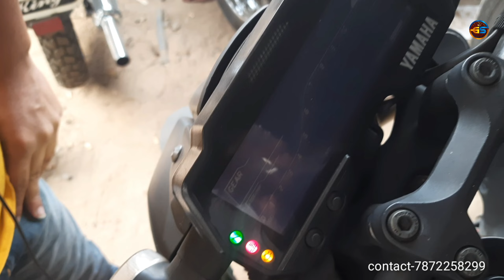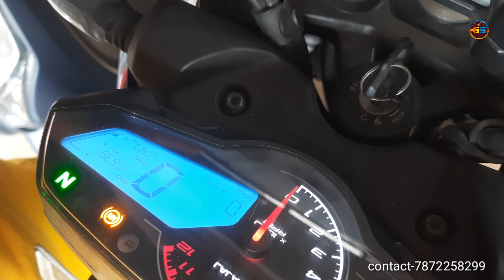BEST 2ND HAND BIKE MARKET IN ASANSOL|| suman auto asansol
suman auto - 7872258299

Hello friends,
                        Wellcome to (G.S TOURING)

bike modified
सेकंड हैंड बाइक
used bike kolkata
used bike durgapur
suman auto asansol
second hand bike bardhaman
suman auto
asansol suman auto
second hand bike birbhum
second hand bike in burdwan
second hand bike showroom
2nd hand bike
second hand bike bolpur
second hand bike in bardhaman
asansol second hand bike
second hand bike in durgapur
bullet
second hand ktm bike
asansol second hand bike showroom
crazy rider ditya
asansol
west bengal
used bike bardhaman
second hand bike showroom west bengal
purani bike showroom
burdwan second hand bike showroom
second hand bike finance
सेकेंड हैंड बाइक
second hand bike apache
pulsar
purani bike
dhanbad second hand bike
used bike showroom
second hand bike in siliguri
second hand bike in ranchi
সেকেন্ড হ্যান্ড বাইক
old bike
used bikes
second hand bike in jharkhand
asansol second hand bikes
used bike birbhum
used bike siliguri
asansol second hand bike market
2nd hand bike market in asansol
new video suman auto
second hand mobile in asansol
second hand mobile market
second hand sports collection bike
bardhaman second hand bike showroom
suman auto new bikes
second hand bike in westbengal
second hand bikes in kolkata
bardhaman
nishant automobile
r15
universal vlog
ktm
used bikes in kolkata
bike zone
ktm bike
ktm duke second hand bike
ktm bikes
second hand bike below 20000
second hand bike from showroom
ktm duke second hand bike bhubaneswar
ktm rc 125 second hand bike price pune
asansol bike second hand
suman auto asansol new video
second hand bike emi
cheapest bike in asansol
sasta bike asansol
used bike in asansol
2nd hand bike in durgapur
2nd hand bike in asansol
dominar 250
royal enfield
second hand bike in murshidabad
murshidabad second hand bike showroom
murshidabad second hand bike
second hand bike from bank
murshidabad 2nd hand bike market
beldanga 2nd hand bike bazar
second hand bike in kolkata low price
second hand bikes coimbatore
cheap price second hand bikes
second hand bikes at cheap price
second hand bikes tamil
best second hand bike in hooghly #
bike shop...
second hand bike in bangalore
loknath bike center
passion pro bike
best second hand bike in burdwan
second hand hero splendor plus
hooghly second hand bike showroom
second hand bike delhi
2nd hand pulsar 125
2nd hand hero glamour
uesd bike

Asansol second hand car market